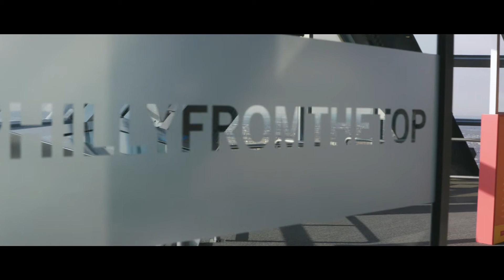A New Perspective: Jessica Blank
Jessica Blank, Marketing Manager at One Liberty Observation Deck, received a valuable and unique education at Drexel that helped position her for success.